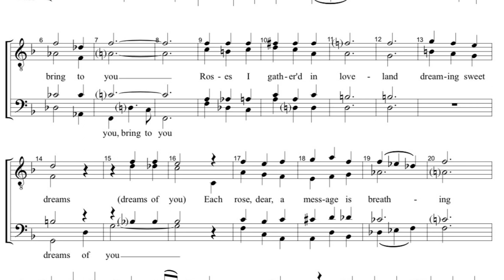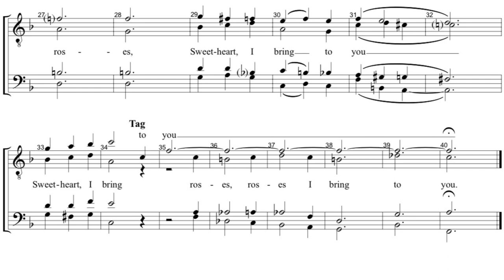A Garland of Old Fashioned Roses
The Society for the Preservation and Propagation of Barbershop Quartet Singing in the U.S. has created a series of classic songs arranged in the Barbershop style for men to enjoy singing.